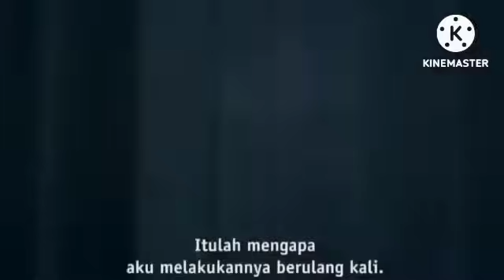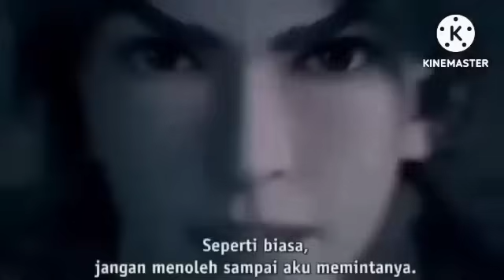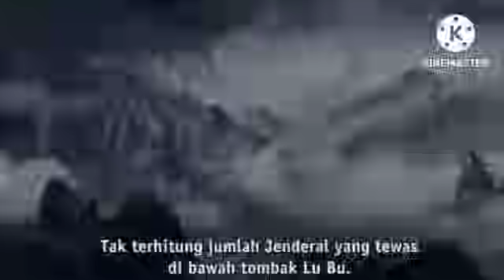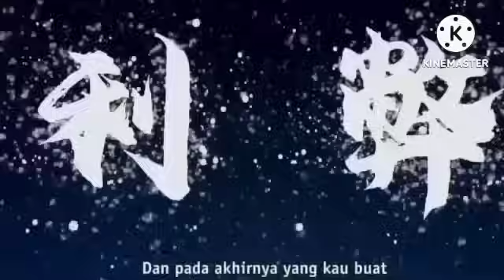NGE PRANK MASAL//KING RUO SI SENGGOL B4COK EPISODE 316